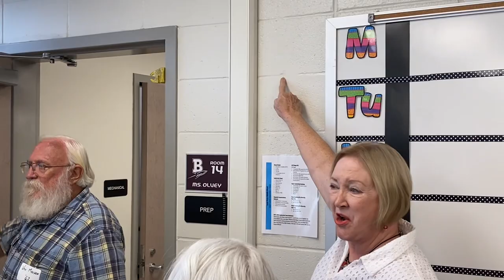Old W.A. Berry High School Tour 2021-08-07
Associate Superintendent of Vestavia Hills City Schools, Patrick Martin, leads W.A. Berry Alumni and former faculty on a tour of the renovated, rejuvenated, and reestablished campus: Louis Pizitz Middle School.

Tour hosted by Van Machen / W. A. Berry - The Early Years